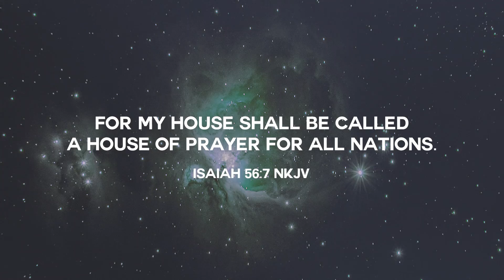Global Week of Student Prayer 2021: Welcome!